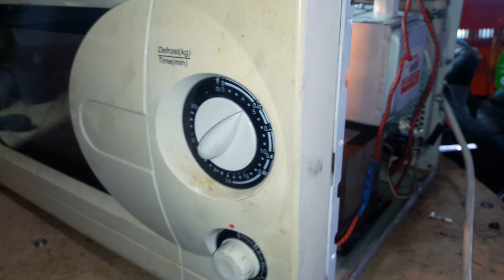Микроволновка Gorenje воняет и не греет - РЕМОНТ